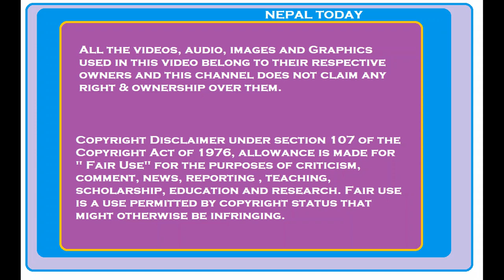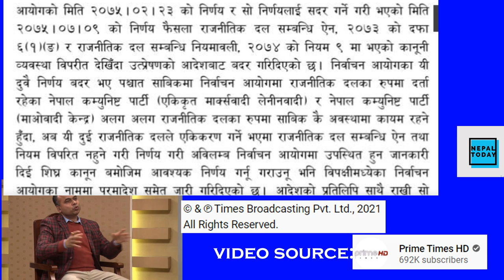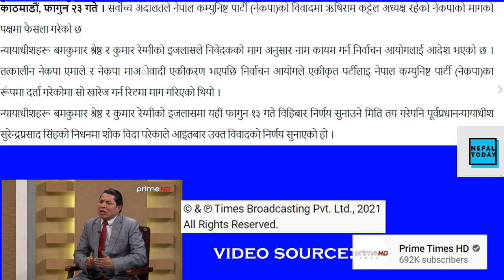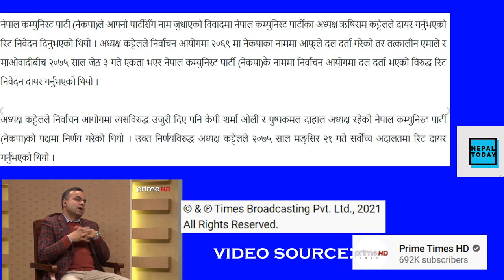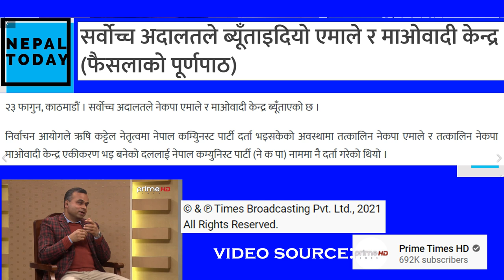Bhimarjun Acharya: अदालतको राजनीतिक निर्णय | निर्णय चित्त बुझाउनु आवश्यक छैन तर मान्दिन भन्न पाइदैन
[ डा. भीमार्जुन आचार्यको खुलासा : अदालतको निर्णयपछि ओली झन सर्वशक्तिमान, राजीनामा नदिने, फेरी विघटन ]

Supreme Court Today,
Nepal Communist Party,
NCP,
UML,
Maoist Centre,
nepal today,
kp sharma oli,
prachanda,

Quashing the Election Commission's decision to award the Nepal Communist Party (NCP) to Oli and Dahal, the court has said then CPN-UML and then CPN (Maoist Centre) would return to the pre-merger stage and if they were to merge, they should apply at the Election Commission as per the Political Parties Act.

Oli’s UML and Dahal’s Maoist Centre had announced their merger in May 2018.

The decision comes just hours before the scheduled meeting of the House of Representatives where the two factions of the Nepal Communist Party are battling to show their majority.

The court decision can have an impact on the party’s equation in the House.

In the 2017 elections, the UML had won 121 seats and the Maoist Centre 53.